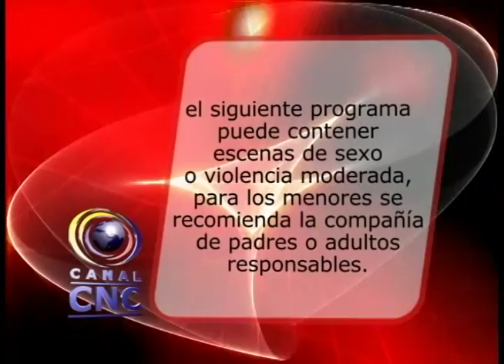titulares 24 de junio y primera nota